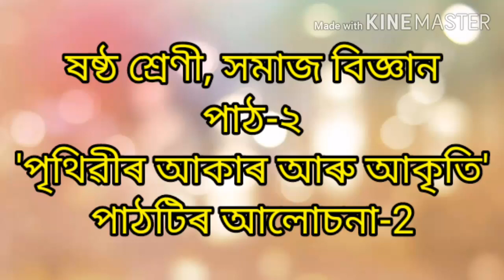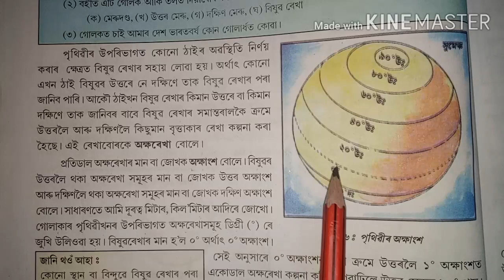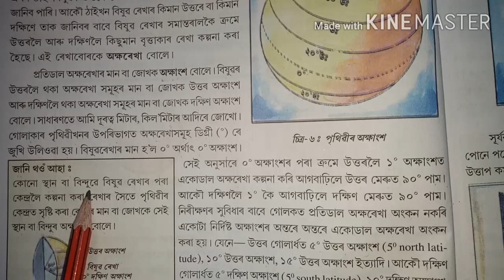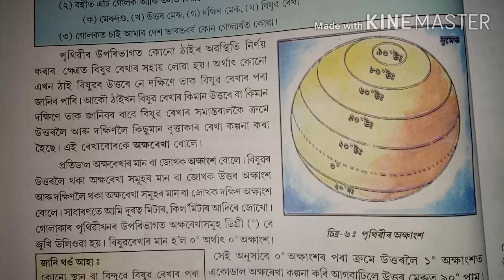SCERT Class6 Social Lesson2 পৃথিৱীৰ আকাৰ আৰু আকৃতি' পাঠটিৰ আলোচনা-2